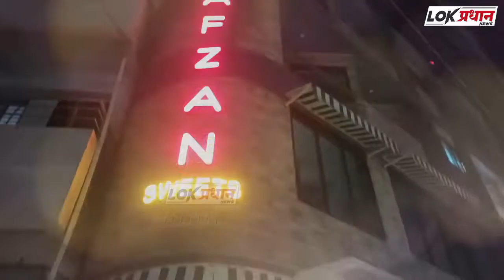श्री बाळासो बिराजदार याच्या अध्यक्षतेखाली शालेय समीती सदस्य निवड